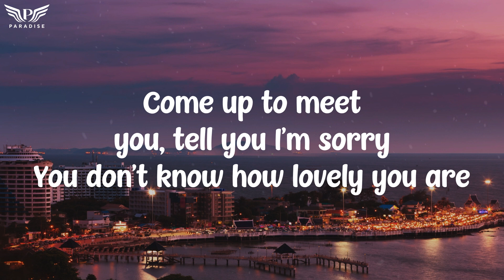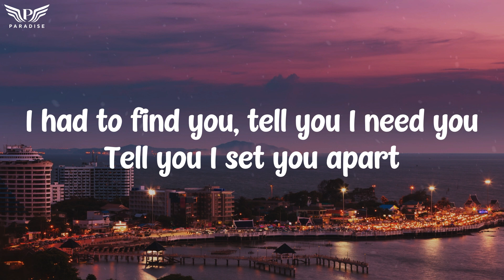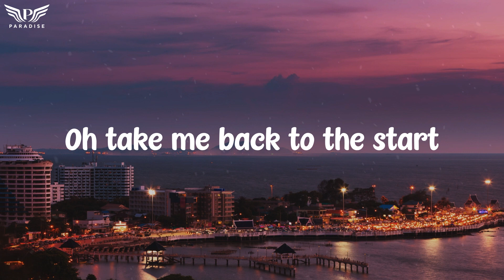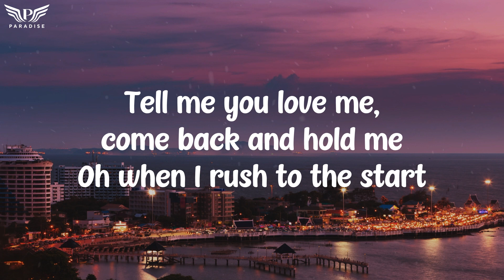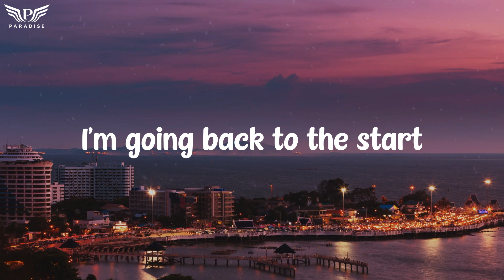Coldplay - The Scientist (Lyrics)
Lyrics :

And tell you I set you apart

Tell me you love me, come back and haunt me